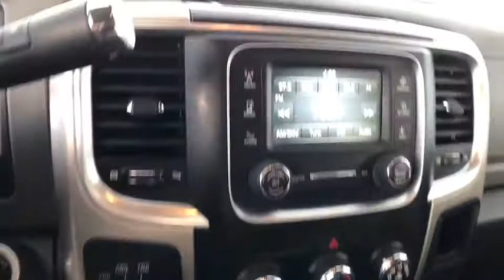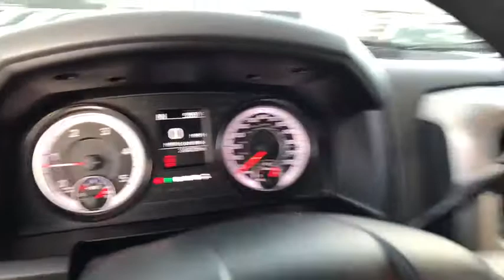2017 RAM 2500 Reno, Carson City, Northern Nevada, Sacramento, Elko, NV HG633969C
2017 RAM 2500
2017 RAM 2500 4X4 CREW CAB 6'4 BOX - Stock#: HG633969C - VIN#: 3C6UR5DL3HG633969

CARFAX 1-Owner. Bright White Clear Coat exterior. Satellite Radio, 4x4, Bluetooth, iPod/MP3 Input, Turbo Charged Engine, ENGINE: 6.7L I6 CUMMINS TURBO DIESEL, TRANSMISSION: 6-SPEED AUTOMATIC (68RF... Chrome Wheels, Hitch CLICK NOW!br /br /KEY FEATURES INCLUDEbr /4x4, Satellite Radio, iPod/MP3 Input, Bluetooth, Trailer Hitch, Chrome Wheels MP3 Player, Keyless Entry, Privacy Glass, Child Safety Locks, Electronic Stability Control. br /br /OPTION PACKAGESbr /ENGINE: 6.7L I6 CUMMINS TURBO DIESEL GVWR: 10,000 lbs, Cummins Turbo Diesel Badge, Current Generation Engine Controller, Diesel Exhaust Brake, Selective Catalytic Reduction (Urea), Tow Hooks, 180 Amp Alternator, RAM Active Air, TRANSMISSION: 6-SPEED AUTOMATIC (68RFE) 3.42 Axle Ratio. br /br /EXPERTS RAVEbr /The 2017 Ram 2500 is a top pick for a heavy-duty truck thanks to its refined interior, class-leading ride comfort, and tremendous towing and hauling capabilities. -Edmunds.com. br /br /BUY WITH CONFIDENCEbr /CARFAX 1-Owner br /br /MORE ABOUT USbr /At Lithia Chrysler Jeep of Reno our first and foremost goal is to make your car-buying and ownership experience better than any other you've had near Carson City, Auburn CA, Sparks and beyond. And prepare to have your expectations exceeded. br /br /Price does not include $449 Dealer Doc fee, taxes, and license fees. Price contains all applicable dealer incentives and non-limited factory rebates. You may qualify for additional rebates; see dealer for details.br / Some of our Pre-Owned vehicles may be subject to unrepaired safety recalls. Check for a vehicle's unrepaired recalls by VIN at